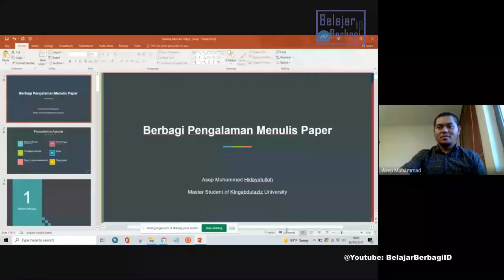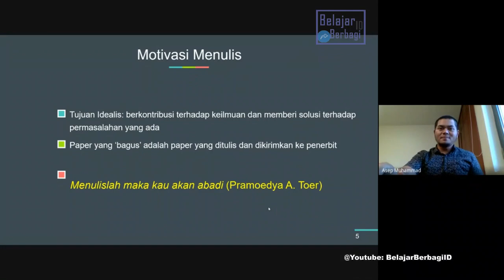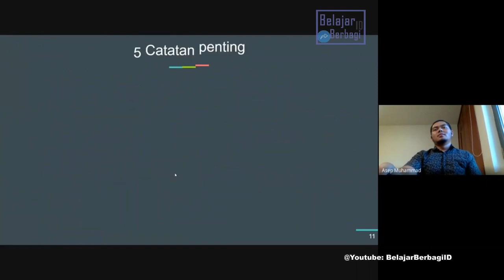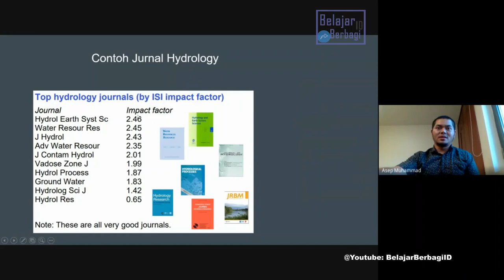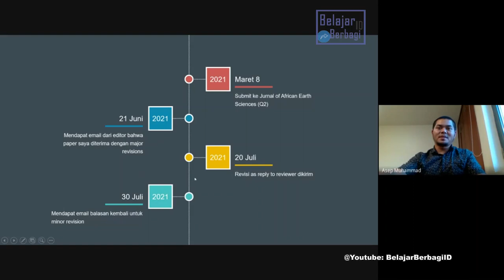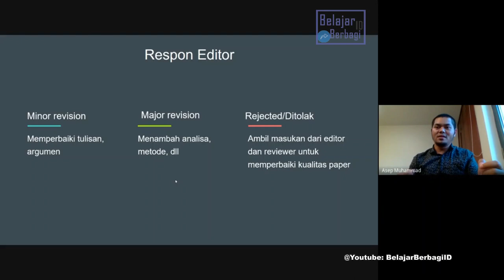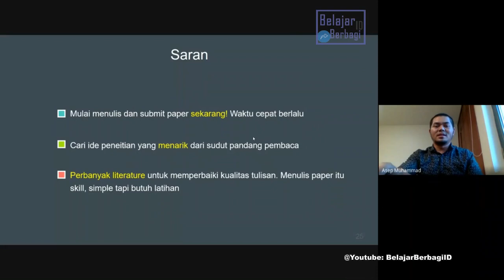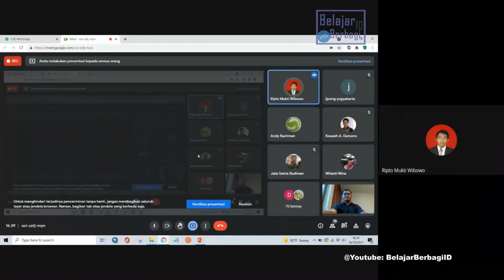How to get accepted in reputable journal | Pengalaman Menembus Jurnal Internasional bereputasi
Cari tahu tips dan langkah-langkah mudah menembus jurnal internasional dari Pengalaman Bapak Asep. Bapak Asep yang saat ini menempuh studi di King AbdulAziz University berhasil Menembus publikasi di beberapa Jurnal Internasional bereputasi.